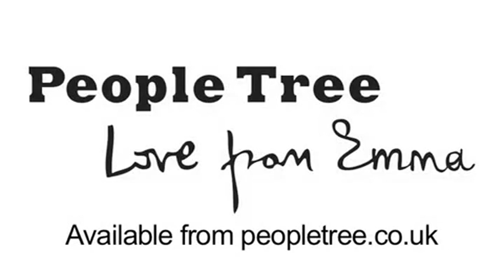Ask Emma Watson - PART 1 From People Tree